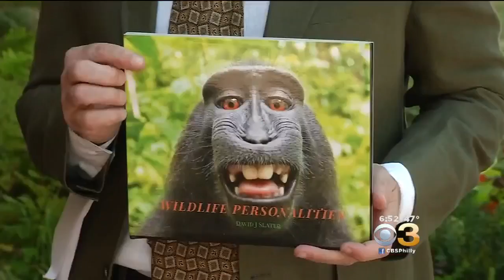Monkey Can't Sue For Selfie Copyright, Court Rules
A federal appeals court settles some monkey business over an animal selfie.